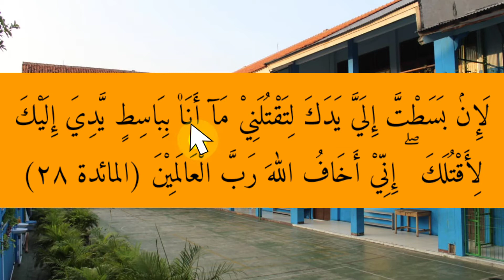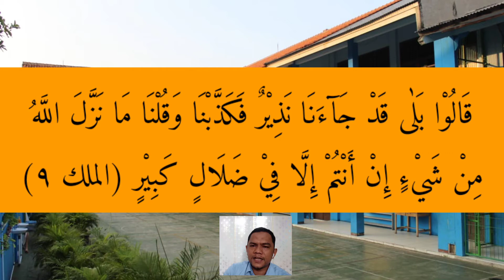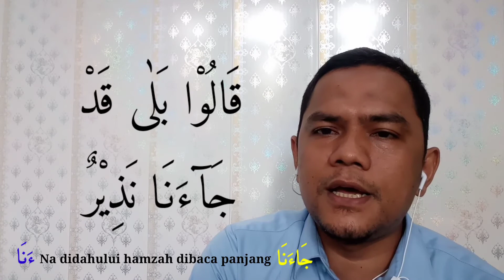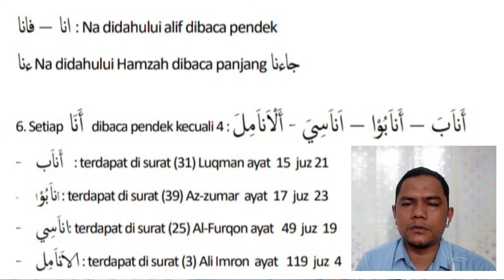Bacaan Ana | Ghorib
Materi Tahsin Kelas 5 SDIT Al Muhajirin Koja: Bacaan Ana. Dibuat untuk keperluan HL atau PJJ. Diupload di YouTube supaya mudah diakses karena file lumayan besar dan tidak bisa dibagi utuh di wa.